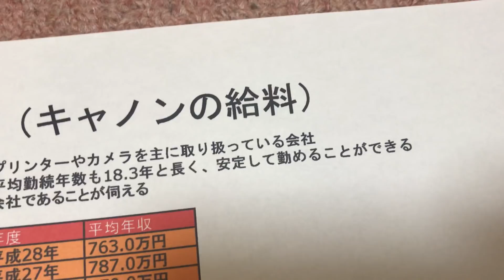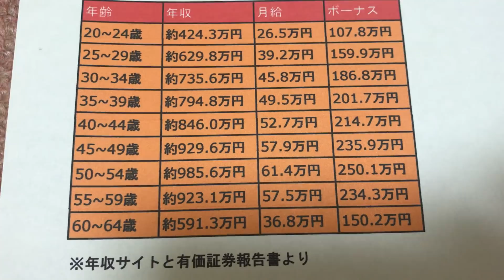給与明細 キャノンのやばい予測給料